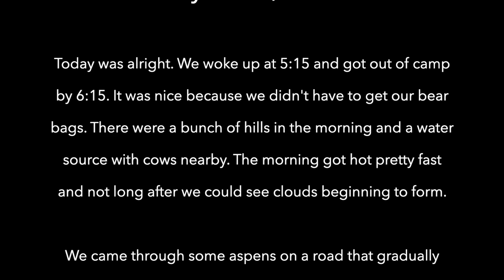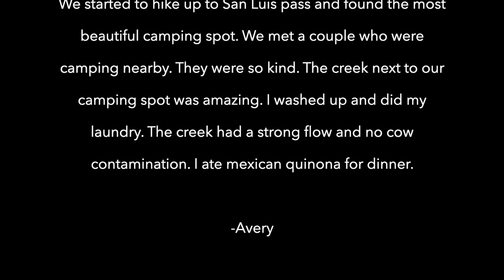THE COLORADO TRAIL THRU HIKE DAY 21| Hail storm pt. 2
19 miles today. Staging for San Luis Pass tomorrow. Not the worst day. Glad we finally found some strong flowing water. Crazy to think how many things we can take for granted in our daily lives. Goodbye cows.

Music
 Song
King and Lionheart
Artist
Of Monsters And Men
Album
My Head Is an Animal
Writers
Nanna Bryndís Hilmarsdóttir, Ragnar þórhallsson
UMG, The Orchard Music (on behalf of Record Records); LatinAutor - SonyATV, Sony ATV Publishing, CMRRA, LatinAutorPerf, SOLAR Music Rights Management, UNIAO BRASILEIRA DE EDITORAS DE MUSICA - UBEM, and 14 Music Rights Societies
 Song
Hold Back The River
Artist
James Bay
Writers
Iain Archer, James Bay
 Song
Skinny Love
Artist
Bon Iver
Album
For Emma, Forever Ago
Writers
Justin Vernon
Beggars, [Merlin] Secretly Distribution (on behalf of Jagjaguwar); LatinAutor, AMRA, LatinAutorPerf, Kobalt Music Publishing, UMPI, and 17 Music Rights Societies
In This Shirt · The Irrepressibles
From the Circus to the Sea
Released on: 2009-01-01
Composer: Jamie McDermott